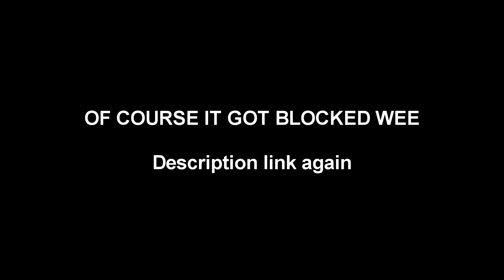How She-Ra VS Wonder Woman (DEATH BATTLE!) Should've Been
FFS